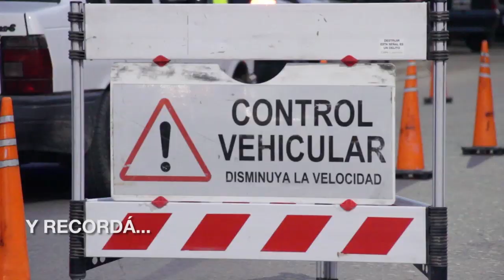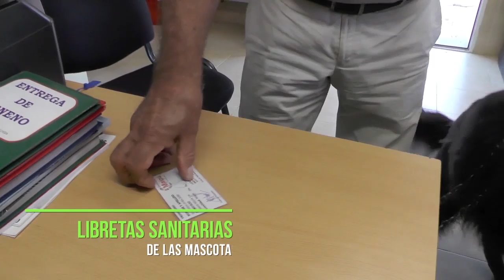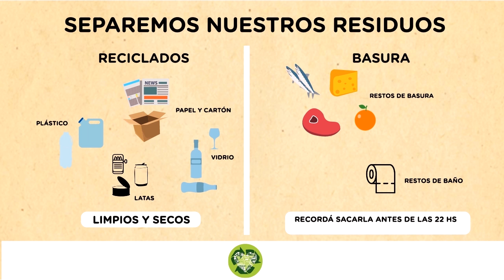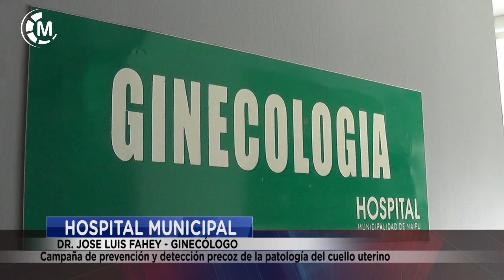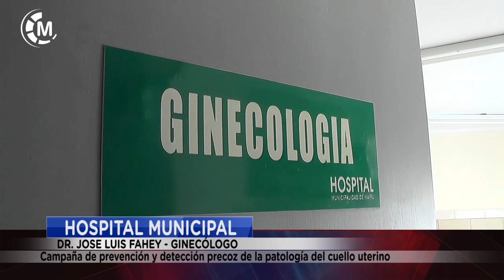Maipu Informa EDICION 1420